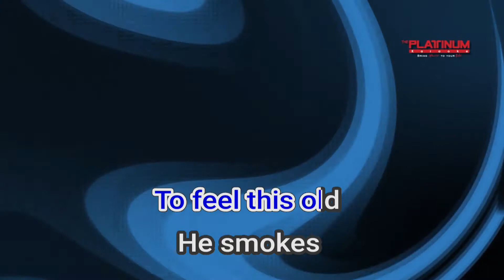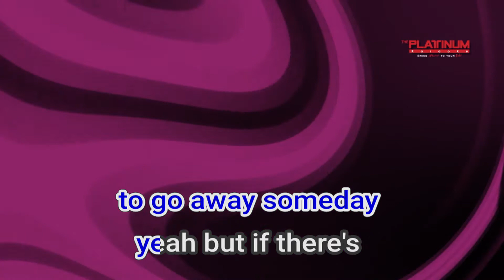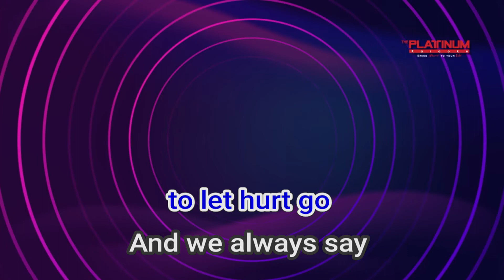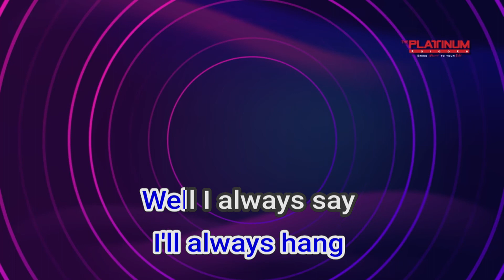28114 Hang Matchbox 20